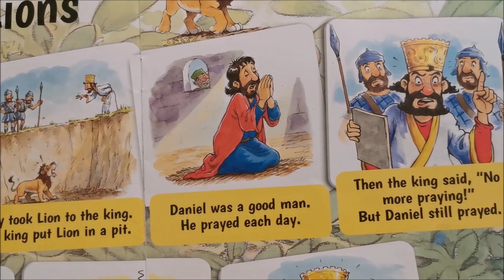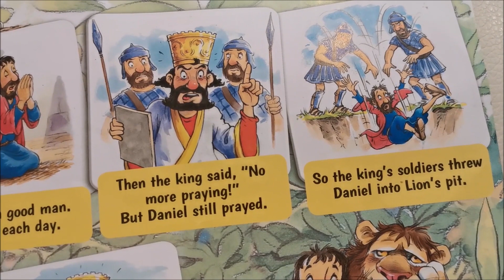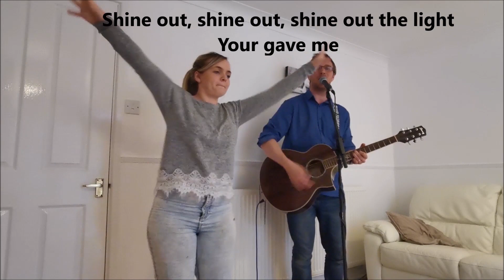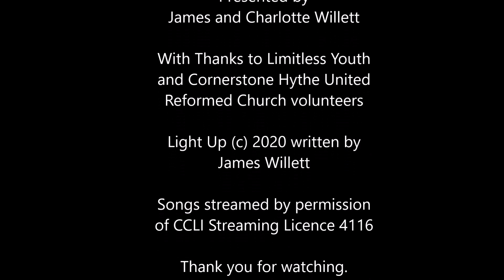Day 4- Discover the Light Holiday Club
Thanks for joining us for day 4 of our virtual holiday club! We have enjoyed sharing with you this week, but its not over just yet. Please join us for our last 2 days!

Thanks once again to all our leaders and volunteers at Cornerstone Hythe URC for all their support during this week.